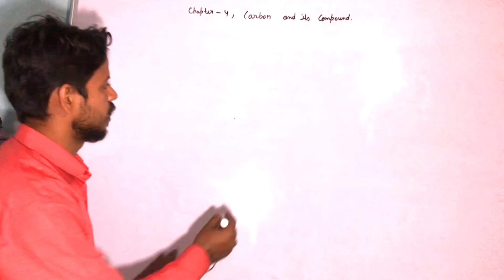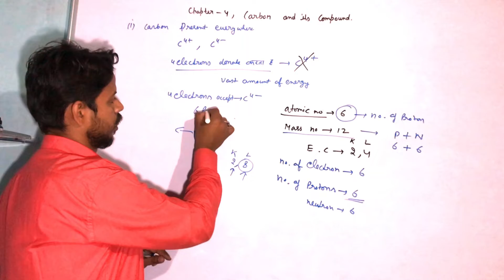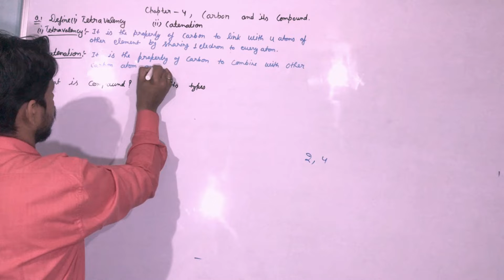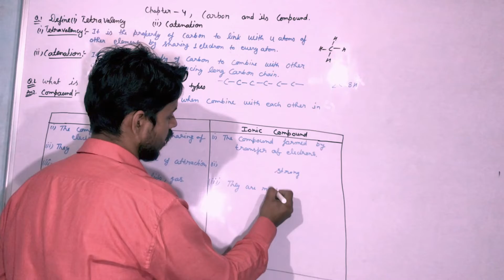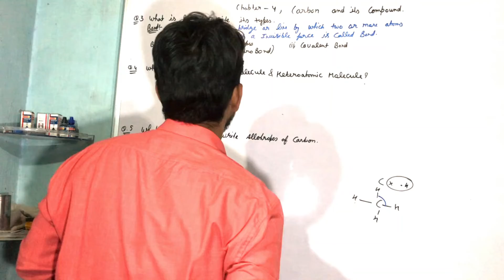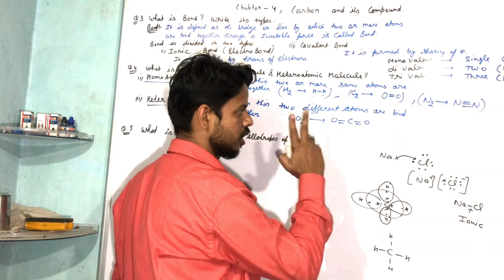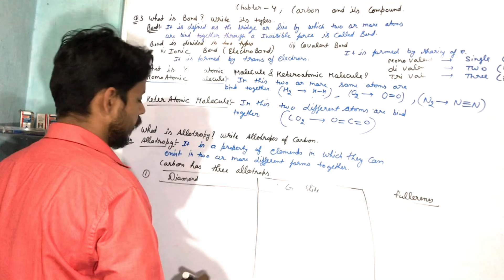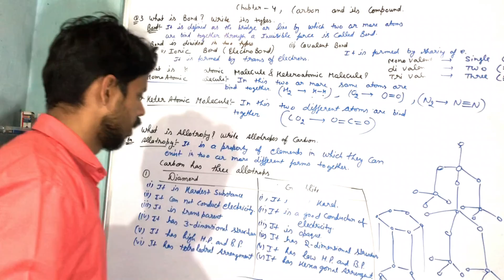Chemistry, Carbon and its compound, Chapter-4, Class-X, Catention, Tetravalency, Covalent Compound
This video is first part of chemistry Chapter-4, Carbon and its Compound of class-X, and all the basics are covered in this part if you like then dont forget to comment and like the video.

what is Catenation?
What is Tetravalency?
What is bond?
What is Covalent Compound?
Write types of Covalent Compound.
alloptropy and types of Allotrops of carbon
difference between Diamond and Graphite
What is Fullerenes?
our Scinece Videos Of chemistry 10 class Chapters

our previous Mathematics Video links are

Face book Science & Commerce Classes